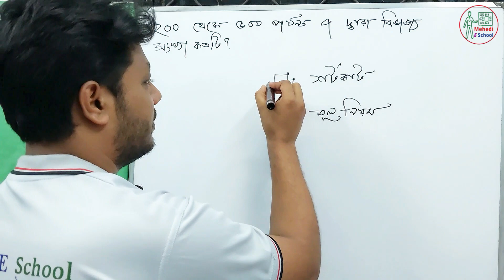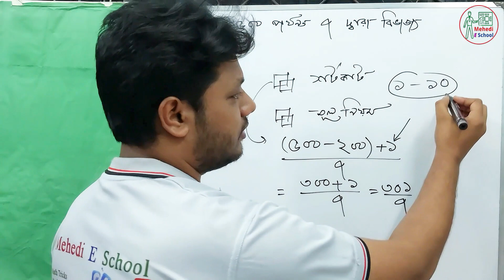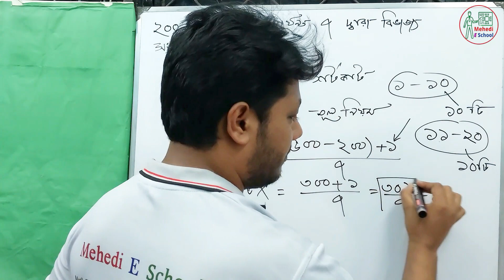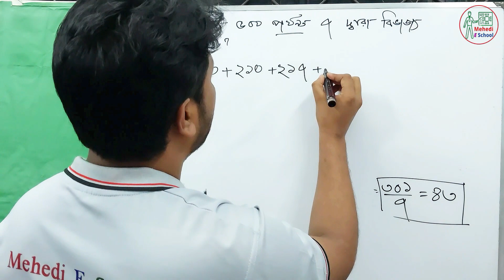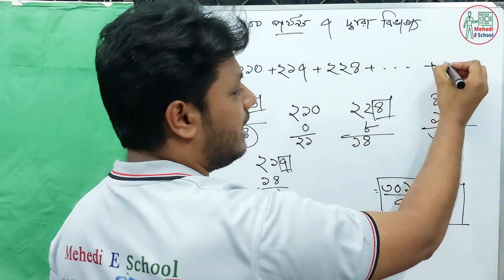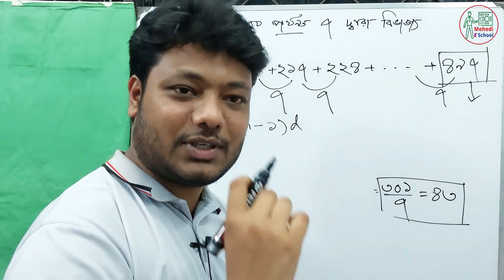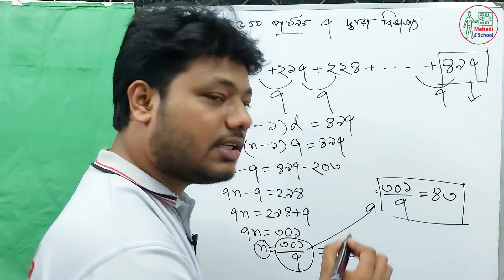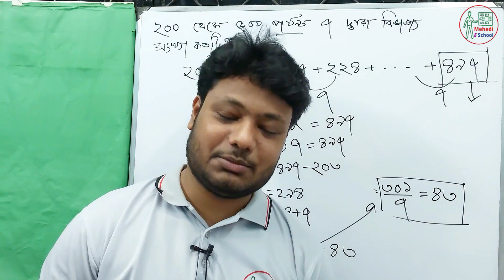২০০ থেকে ৫০০ পর্যন্ত ৭ দ্বারা বিভাজ্য সংখ্যা কতটি? | Shortcut & Main rule both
২০০ থেকে ৫০০ এর মধ্যে ৭ দ্বারা বিভাজ্য সংখ্যা কয়টি?
i) ৪১
ii) ৪২
iii) ৪৩
iv) ৪০

৪০০ পর্যন্ত কয়টি সংখ্যা ৫ ও ৭ দ্বারা বিভাজ্য?
২০০ থেকে ৫০০ এর মধ্যে কয়টি সংখ্যা ৭ দ্বারা বিভাজ্য?
৫০ থেকে ৫০০ এর মধ্যে কয়টি সংখ্যা ৭ দ্বারা বিভাজ্য?
200 থেকে 500 পর্যন্ত 8 দ্বারা বিভাজ্য পূর্ণ সংখ্যা কয়টি?
১০০ থেকে ২০০ এর মধ্যে ৩ দ্বারা বিভাজ্য সংখ্যা কয়টি?
৫ ও ৯৫ এর মধ্যে ৫ ও ৩ দ্বারা বিভাজ্য সংখ্যা কতটি
দুটি সংখ্যার অর্ধেকের যোগফল ৪০
50 থেকে 300-এর মধ্যে 2 ও 3 দ্বারা বিভাজ্য সংখ্যা কতগুলি ?
১২ ও ৯৬ এর মধ্যে কয়টি সংখ্যা ৪ দ্বারা বিভাজ্য
এক কুড়ি আম ৪০০ টাকায় ক্রয় করে ৫ লাভে বিক্রয় করা হল। এর ক্রয় মূল্য ৫ কম হলে কত টাকা লাভ হত
দুটি সংখ্যার অর্ধেকের যোগফল ৪০ তাদের পার্থক্যের এক চতুর্থাংশ সমান ১৮ ছোট সংখ্যাটি কত
যদি ২ সমান ৫৫ হয় তবে ৬ সমান কত